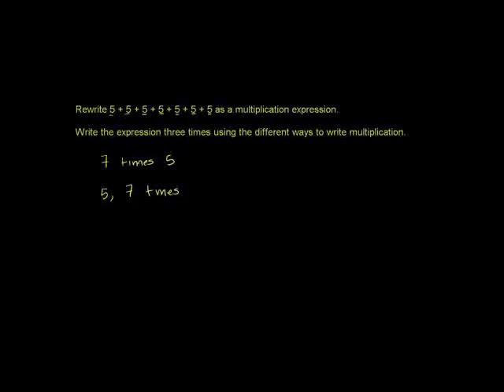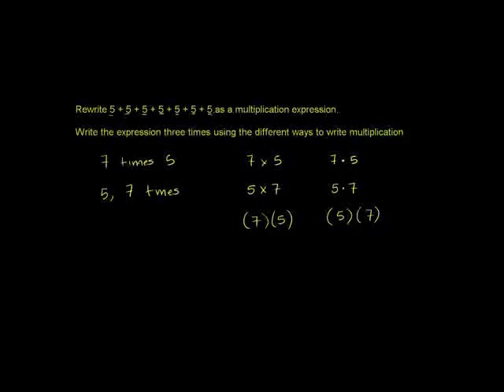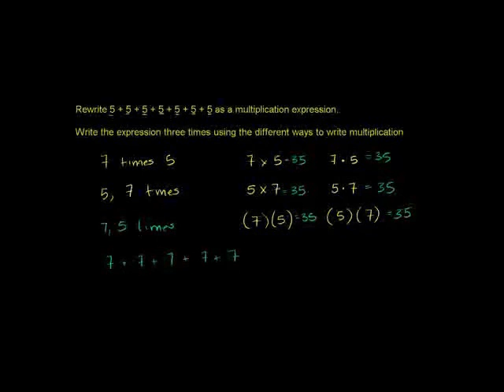Multiplying Whole Numbers and Applications 1